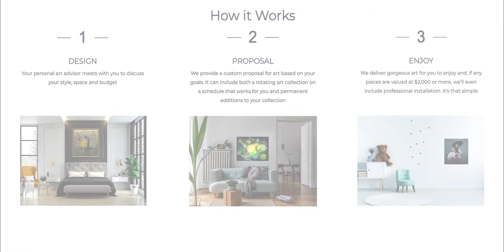Embellished Canvas Giclee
Paul Bond’s art lives in the spaces between dreaming and reality. In this video, we feature one of his beautiful original artworks titled, “A Hymm to the Summer of My Long Ago” that has been printed as a fine art limited edition giclee.  Watch closely as you can see him embellish the work by hand.  You can learn more about embellished giclees and why they are valuable by reading our blog post

“This painting speaks to the power and romance of memories. We all have a particular time in our recollected childhoods when we felt eternally safe. When we loved the world and it loved us back. For me, that memory was solidified while growing up in a small seaside community. Yet those memories, while undoubtedly filtered to exclude unpleasant experiences, I believe are there to serve us later as emotional markers. In other words, if as adults we can access the emotional vibration of when we felt most nurtured and happy, it gives us a place to tap into – an ideal blueprint – when creating our ideal lives today.” -Paul Bond